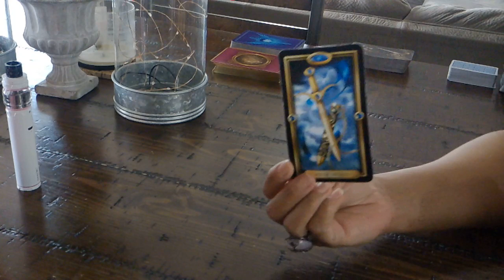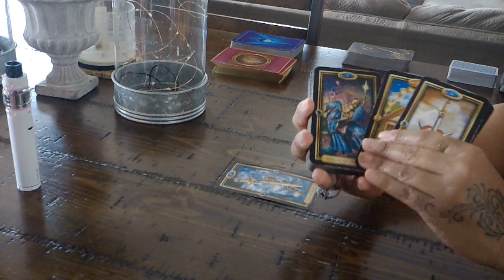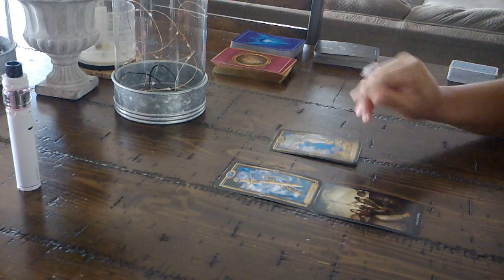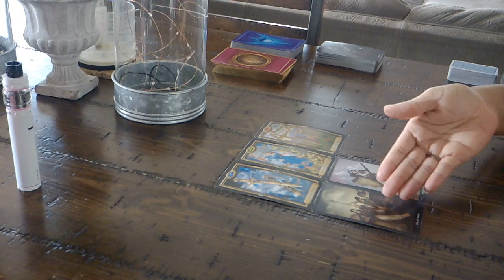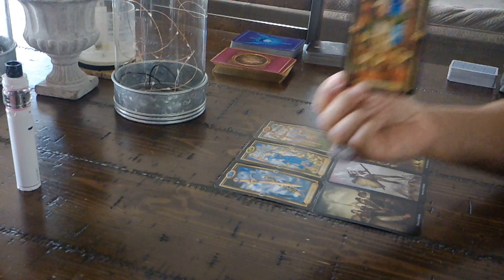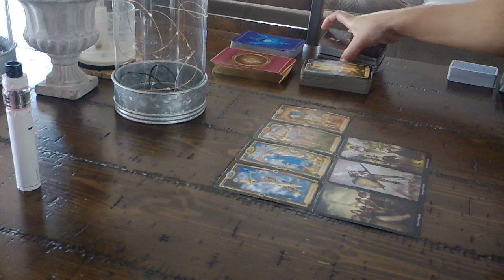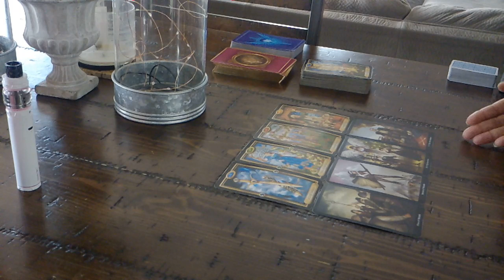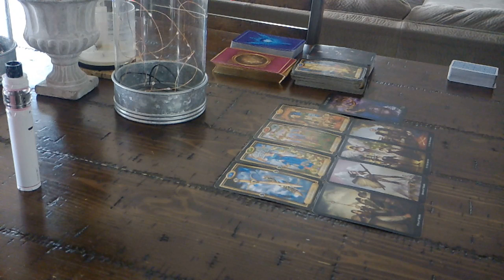AQUARIUS EX~FEB. 7-13~IT'S THEIR WAY OR THE HIGHWAY